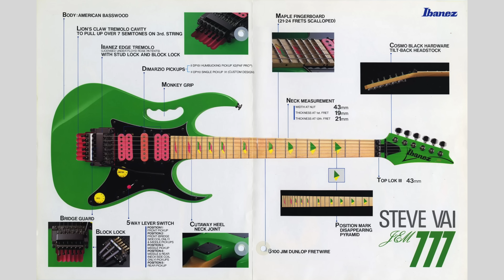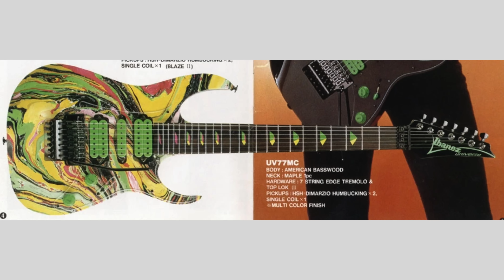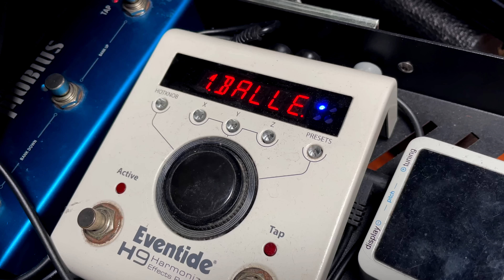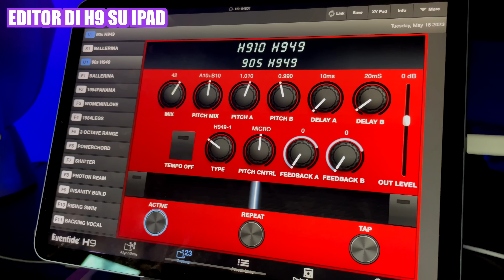STEVE VAI - Il chitarrista ALIENO | StrumentiMusicali.net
- Two Notes Torpedo Captor 8
- Two Notes Torpedo CAB M
- EHX Soul Food
- Plettri Dunlop Flow 1.5

In my studio:

- Cubase Elements 10.5
- Lumix G7